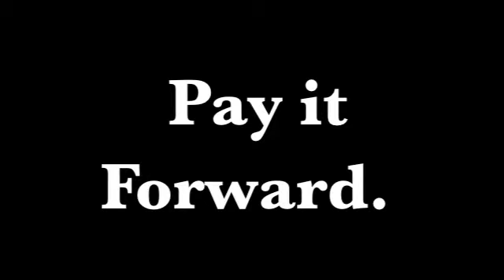NekNomination (Andrew James)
Let's stop the binge drinking videos.  Do something nice for someone else.  Pay it forward! You've all been nominated!